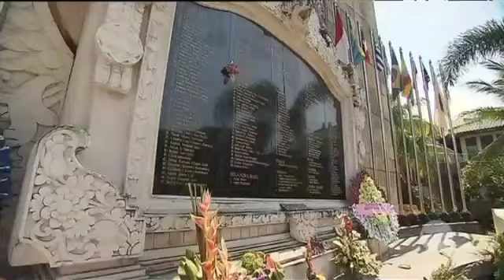A decade on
Ten years ago most Australians had never heard of the terror group Jemaah Islamiyah, but after the Bali bombings we became all too aware of its deadly plans